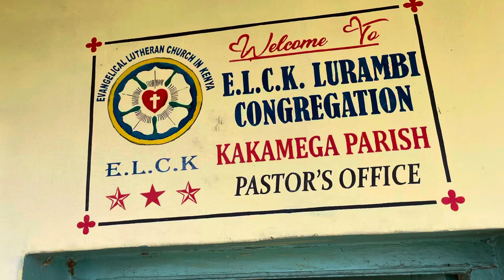Minute message Kakamega parish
Come along to worship with many young people.